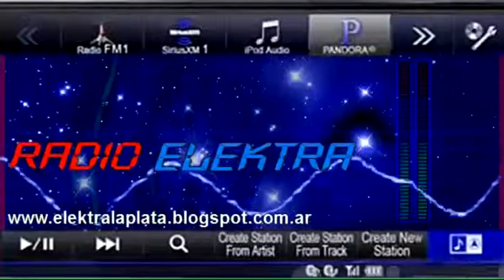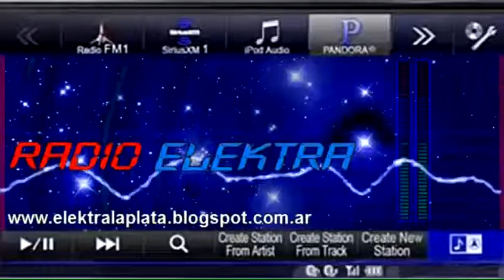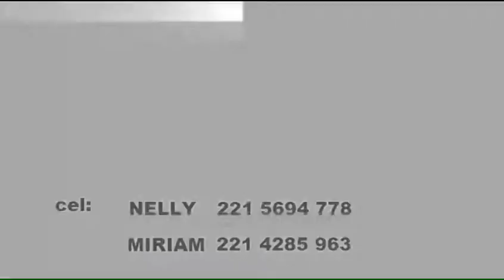MORE THAN THIS COVER BY JULIO MIRANDA - RADIO ELEKTRA-